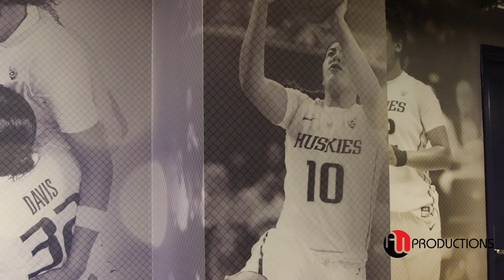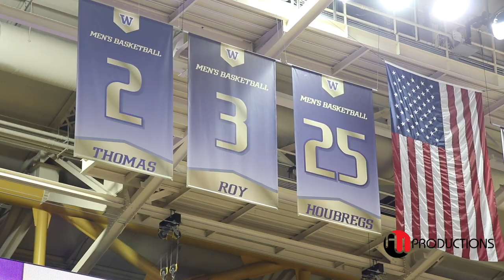KELSEY PLUM WNBA CHAMPION & All-Time UW WBB SCORER talks COLLEGE & PRO JOURNEY w/ Chris Hyppa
Kelsey Plum takes a trip back to the Pacific Northwest at her Alma mater University of Washington playing with the WNBA Las Vegas Aces.  Longtime Trainer Chris Hyppa reflects on their journey every since they started.   Kelsey Plum scored a career-high 57 points on senior night (2.25.17) – making 19 of the 28 shots she took – to break the NCAA Division I women's basketball all-time scoring record with 3,397 points. On March 20, 2017 Plum broke the NCAA record for points in a single season with 1,080.